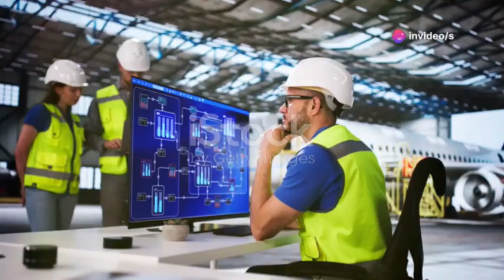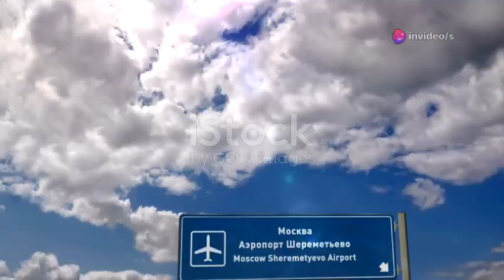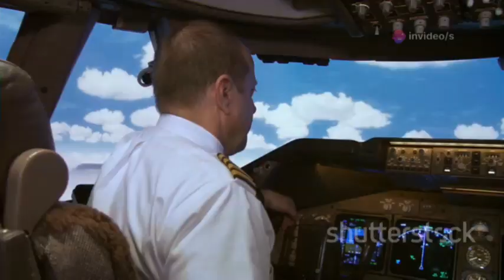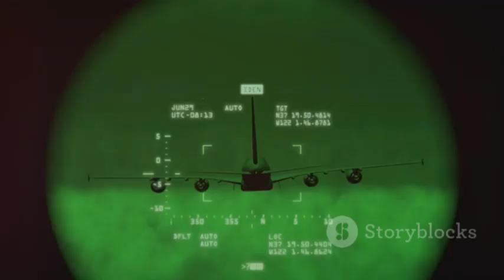US Air Force Finally Declared: DARKSTAR SR-72 Is REAL!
The DARKSTAR SR-72 is no longer just a concept—it's a revolutionary leap in military aviation, pushing the boundaries of speed, stealth, and technology. In this video, discover how the SR-72, inspired by the legendary SR-71 Blackbird, is designed to address emerging global threats and secure America's dominance in hypersonic capabilities. We'll explore its cutting-edge features: a turbine-based combined cycle engine, advanced stealth, AI-driven systems, and its ability to reach speeds over Mach 6. See how Lockheed Martin, the Air Force, DARPA, and Skunk Works collaborated to make DARKSTAR a reality. Don't miss the story behind this game-changing aircraft and its impact on global power dynamics!